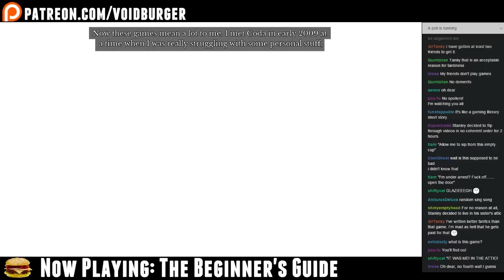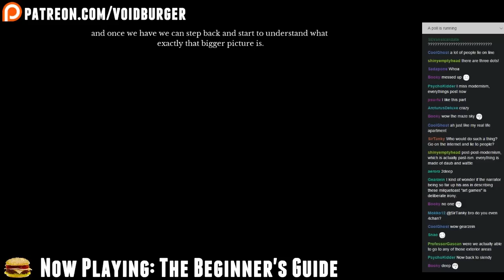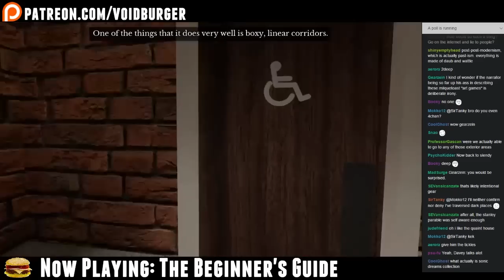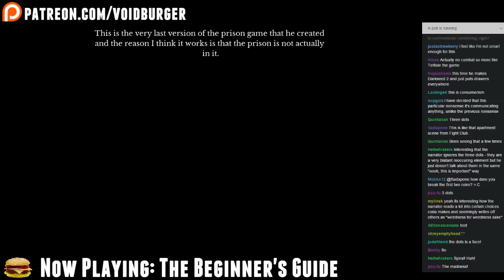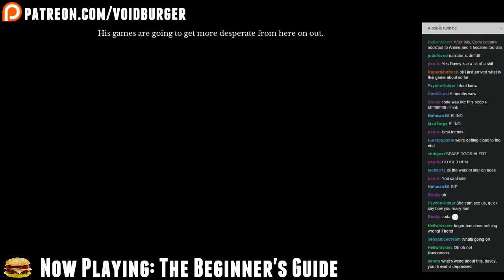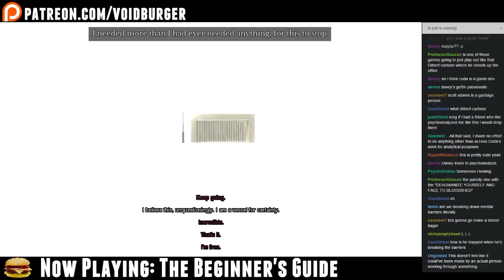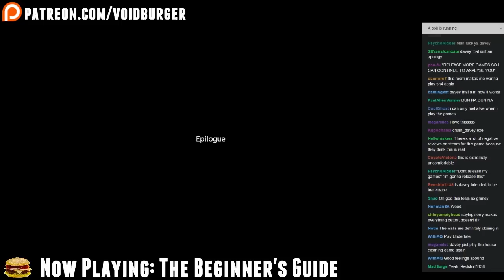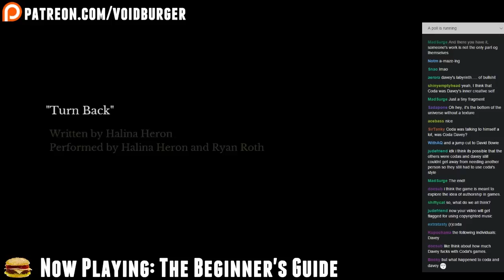Let's Stream The Beginner's Guide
An interpretive character examination! It was cool, I liked it.